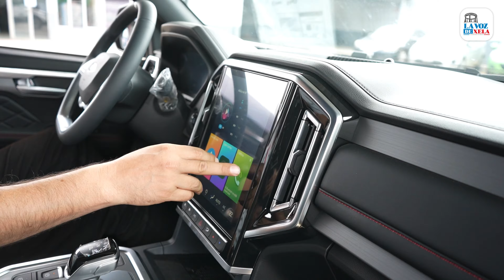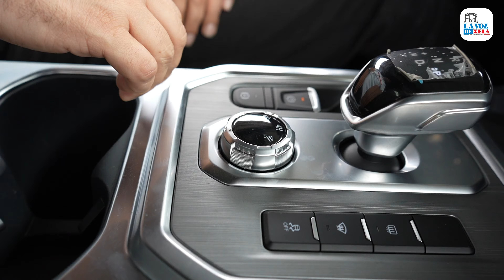EL PICK UP QUE DEBES CONOCER 🤩 | JAC T9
Te presentamos el JAC T9, un vehículo todo terreno Con su potente motor, capacidad de carga impresionante y tecnología avanzada, el JAC T9 se adapta tanto al trabajo duro como a la aventura.
¡Conoce hoy mismo la robustez y versatilidad!
📍Ubicados en 7ª calle 3-49, zona 2 de Xela.